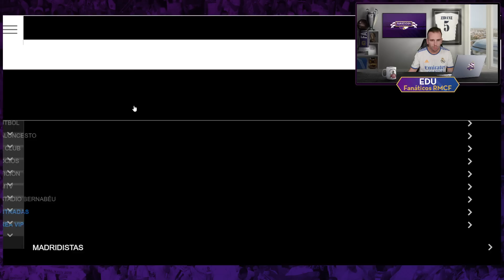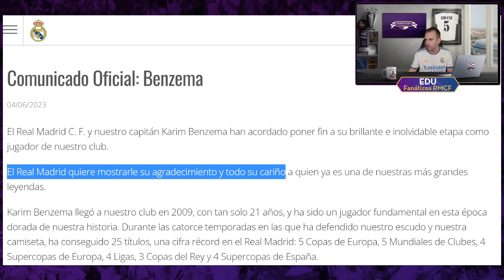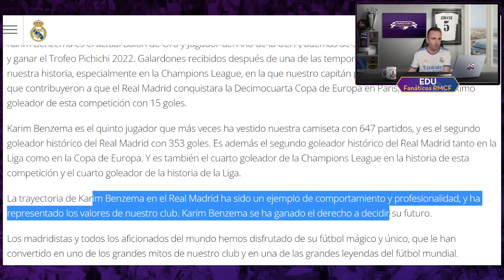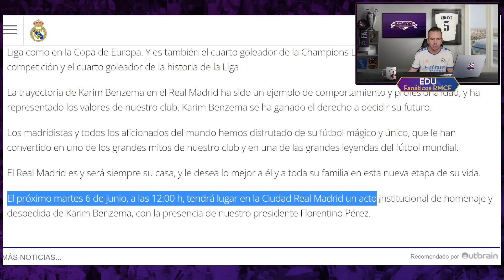😭 OFICIAL: SE MARCHA KARIM BENZEMA, ADIÓS a una de las GRANDES LEYENDAS del REAL MADRID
¡Descubre los detalles más recientes sobre el caso de corrupción que sacude al Barcelona en este video informativo de YouTube! En esta actualización de última hora, te mantendré al tanto de los acontecimientos más recientes relacionados con la imputación del hijo de José María Enríquez Negreira, ex vicepresidente del Comité Técnico de Árbitros, en los cobros millonarios del Barcelona. Prepárate para conocer los detalles jugosos de esta investigación en curso.

El Juzgado de Instrucción número uno de Barcelona ha decidido cambiar el estatus de Javier Enríquez de testigo a investigado, atendiendo a la petición de LaLiga. A pesar de que la Fiscalía inicialmente había excluido al hijo del influyente exdirigente arbitral de las pesquisas, ahora se espera que Enríquez sea citado en los próximos meses para brindar su testimonio. Esta nueva evidencia plantea preguntas intrigantes sobre su presunta participación en el entramado empresarial utilizado para recibir pagos millonarios del FC Barcelona durante casi dos décadas.

En este video, profundizaremos en la relación entre Javier Enríquez y su padre, así como en su participación en las actividades empresariales que facilitaron los cobros del club azulgrana. Además, exploraremos los informes presentados por Enríquez sobre los colegiados que arbitraron los partidos del Barcelona en diversas categorías. ¿Qué papel desempeñaron estos informes en los supuestos intentos de alterar los resultados deportivos a favor del Barcelona?

La imputación de Javier Enríquez es solo una parte de la trama más amplia que involucra a su padre y al propio Barcelona. La Fiscalía ya había presentado denuncias por corrupción deportiva contra José María Enríquez Negreira y el club, alegando que utilizaron los servicios del exdirigente arbitral para manipular los resultados a su favor. Como resultado, el juzgado ha decidido extender el periodo investigado hasta, al menos, el año 2001 y mantener en secreto las actuaciones en curso.